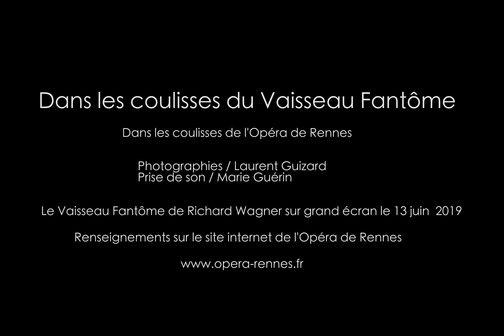Diaporama 4 - Les coulisses du Vaisseau Fantôme à l'Opéra de Rennes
À l'occasion de la 6è édition d’opéras sur écran(s) qui aura lieu le 13 juin 2019, Le Vaisseau fantôme (Der Fliegende Holländer), œuvre emblématique de Richard Wagner, sera captée et diffusée en direct en plein air et en salles en région Bretagne et Pays de la Loire.

Photos Laurent Guizard